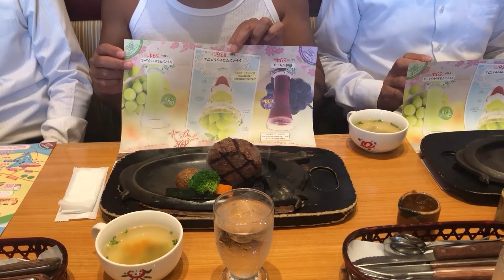1日5食ハンバーグ！あなたの推しは！？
◆ECサイトでワインを販売しております！ワインのご購入はこちら↓↓